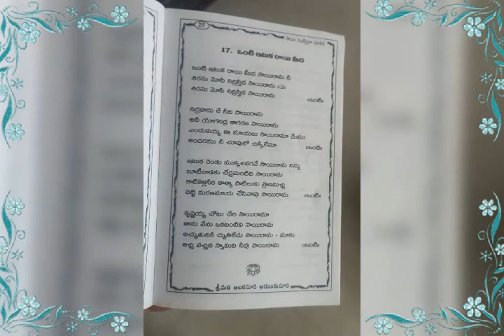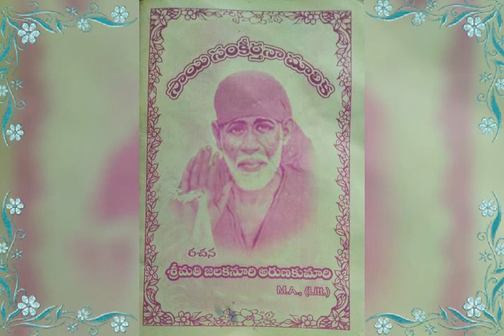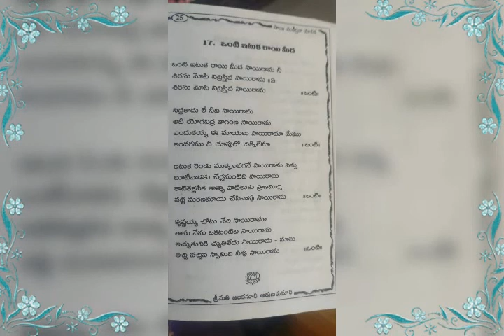7 December 2021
ఒంటి ఇటుక రాయిమీద సాయిరామా.. నీ శిరసు మోపి నిద్రిస్తివ సాయిరామా... భక్తి గీతం 🙏🌺🙏🌺🙏🌺🙏